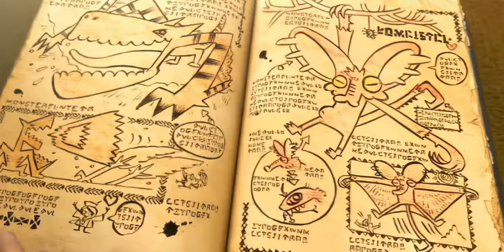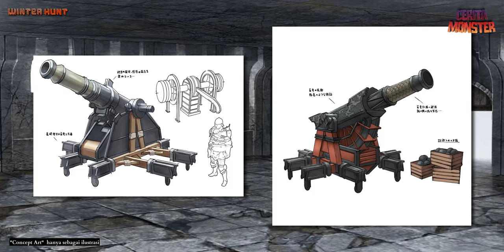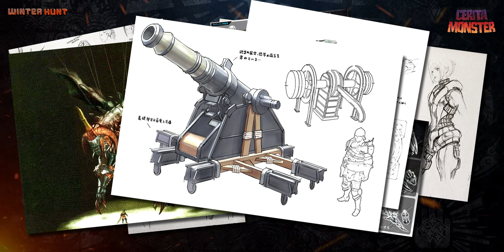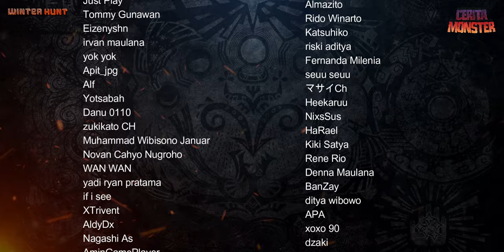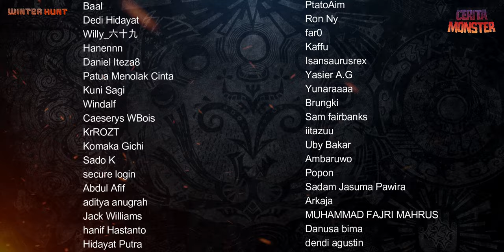Peradaban Kuno Monster Hunter | Great Dragon War Part 2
Source :
"Hunter's Encyclopedia 1"
Monster Hunter 2
Monster Hunter Freedom 2
Monster Hunter Explore

Fatalis, Crimson Fatalis, White Fatalis, Ancient Civilization, Great Dragon War, Equal Dragon Weapon